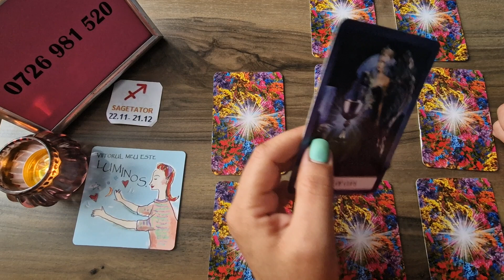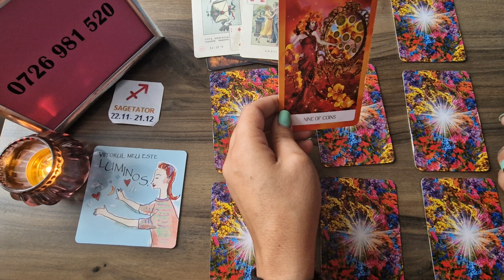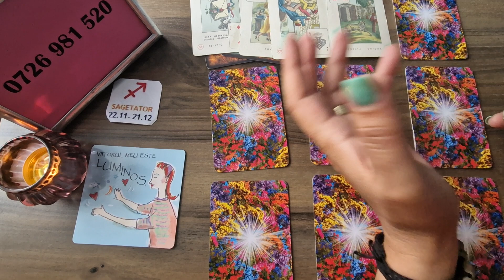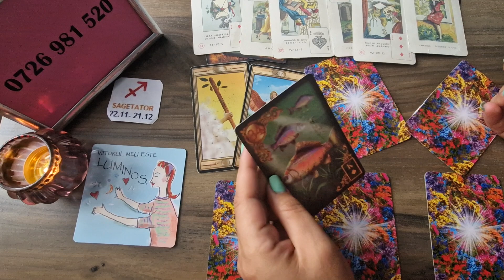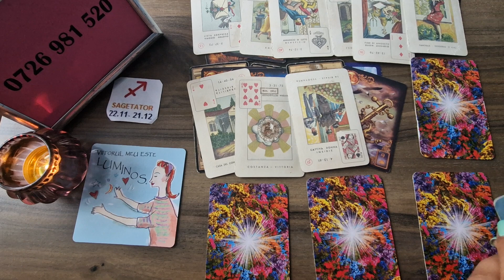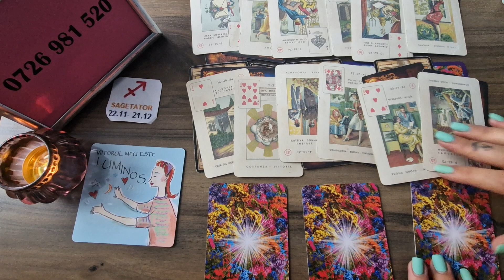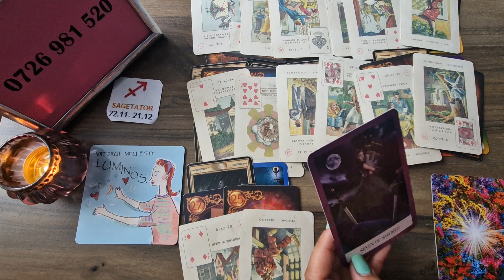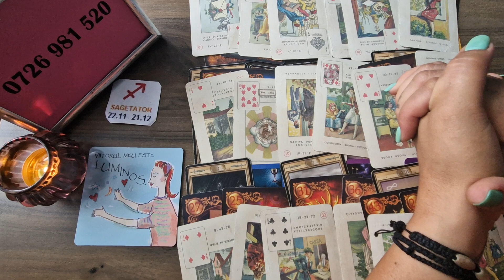Sagetator - O femeie va ajuta si o alta va incurca ! 16-31 Iulie 2023 !